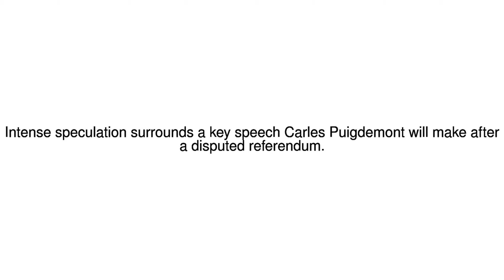News Update Catalonia Spain: Catalan leader under pressure ahead of key speech 10/10/17